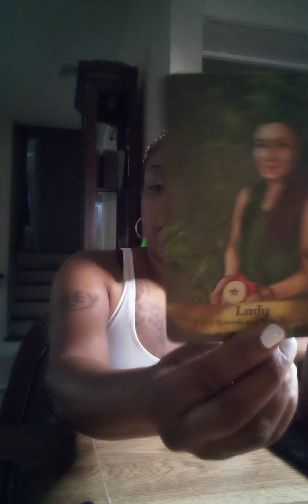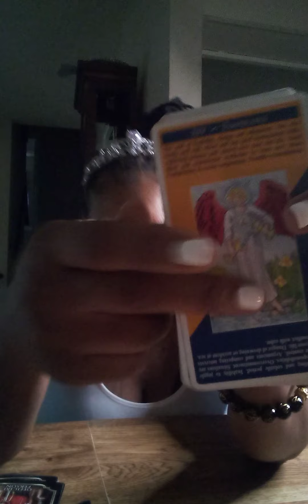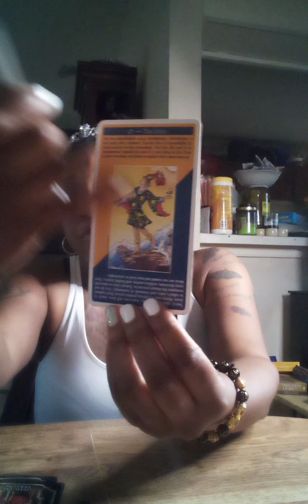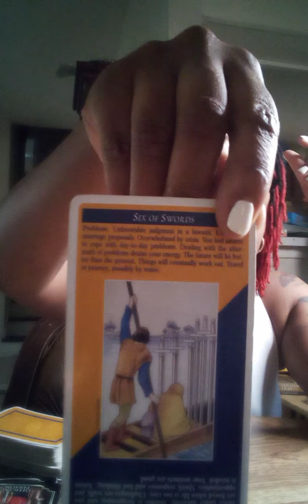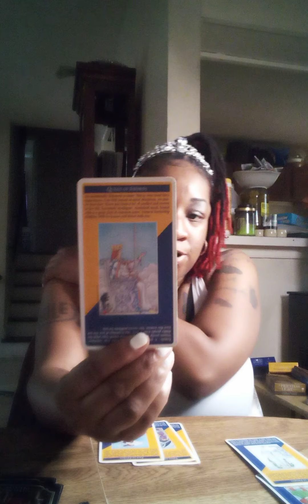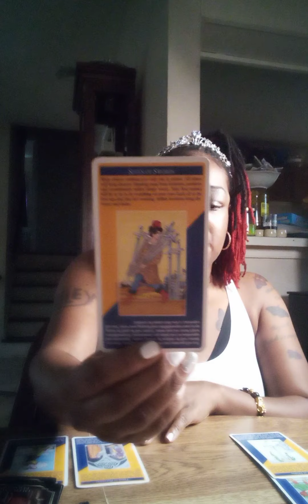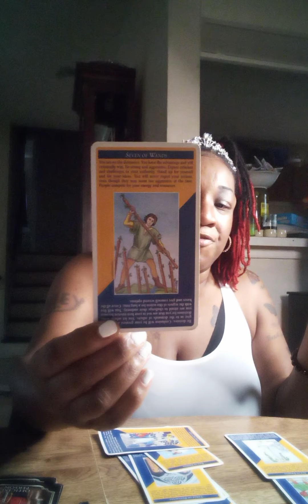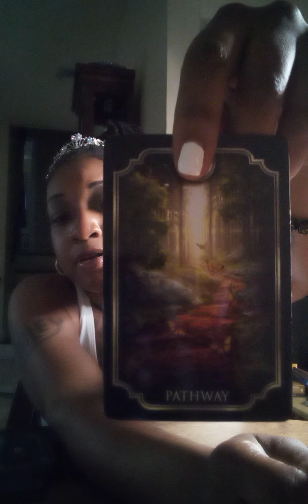Divine masculine energy pull